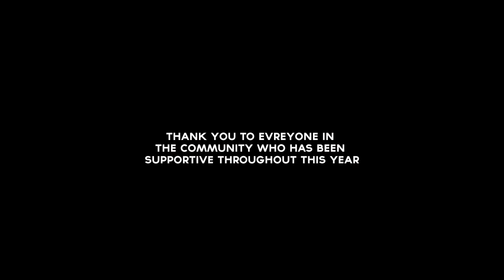1 Year Special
This year has been a great one, sorry for the delay of this upload

Max and The Moon - Harps (Acoustic)